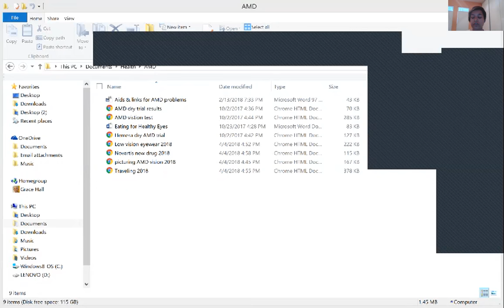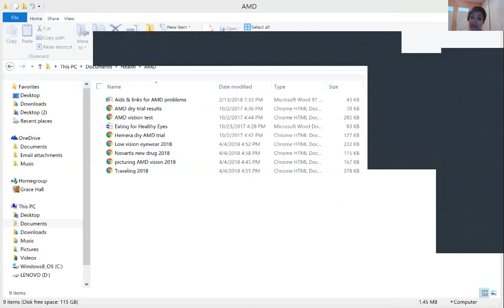Rise For Climate Training Series #3: Coalition Building + Inclusive Engagement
We are building inclusive, multi-racial, diverse events for Sept 8. This training will share some best practices for building coalitions and across difference/ diversity.